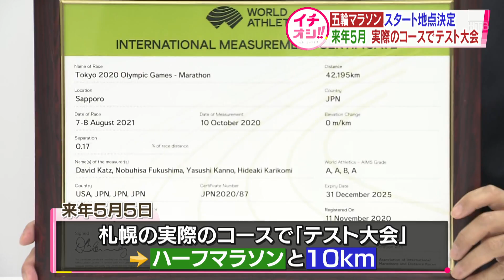五輪マラソンのスタート地点は札幌・大通西４丁目の北大通に決定【HTB北海道ニュース】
24時間ノンストップのニュースLIVE「北海道ニュース24」